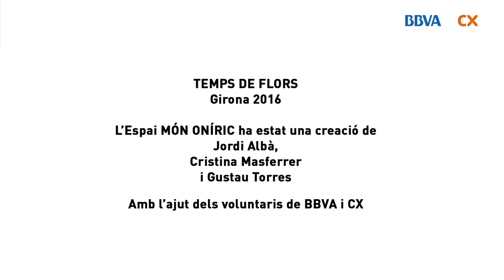Temps de Flors 2016 - BBVA CX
Making of de 'Món oníric', el projecte de BBVA i CX a Temps de Flors 2016, dissenyat per Jordi Albà, Cristina Masferrer i Gustau Torres.
En el muntatge han participat més de 230 empleats voluntaris de BBVA i CatalunyaCaixa.